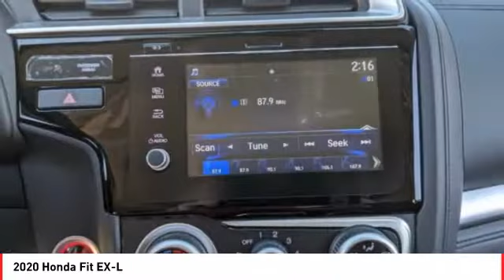2020 Honda Fit Cathedral City CA 823098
2020 Honda Fit EX-L